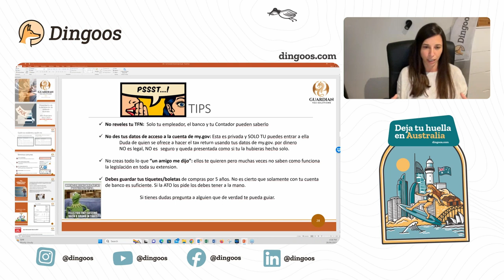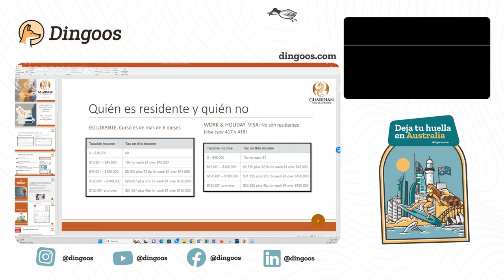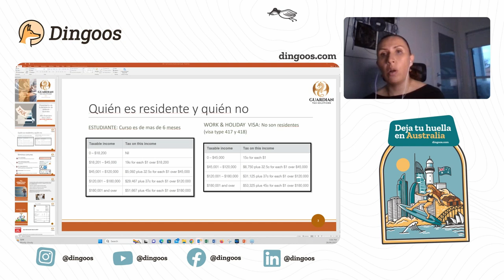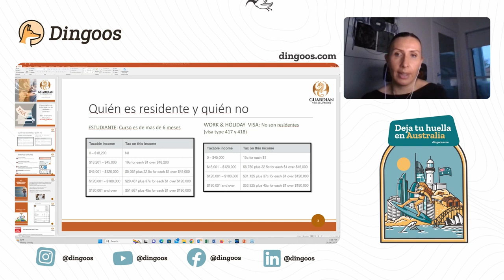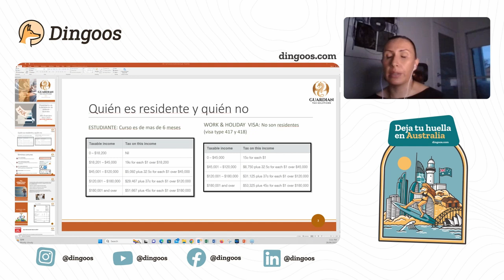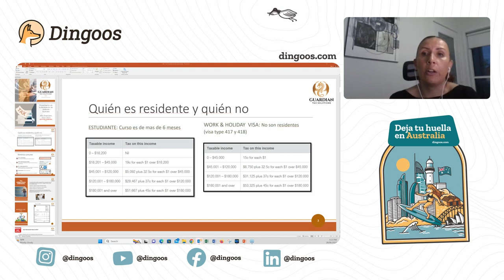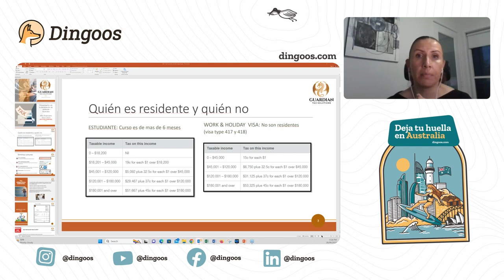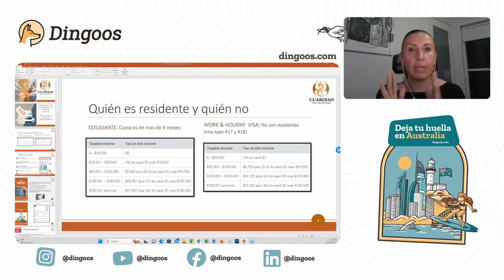💰TAX RETURN en AUSTRALIA 2022 - 2023 🇦🇺 FAQs sobre la declaración de la RENTA para ESTUDIANTES y W&H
✅ ¿Tienes dudas sobre el Tax Return en Australia siendo estudiante y W&H? ¿Te gustaría saber como hacer la declaración de la renta en 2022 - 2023? Entonces no te pierdas este video.

Angela, agente fiscal de The Guardian Tax Solutions, en este video sobre la declaración de la renta resuelve todas las dudas y preguntas frecuentes sobre cómo hacer el Tax Return en Australia 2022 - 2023 siendo estudiante y W&H.

0:00 Introducción de la declaración de la renta en Australia

➡️ Todo lo que necesitas saber para trabajar en Australia siendo español